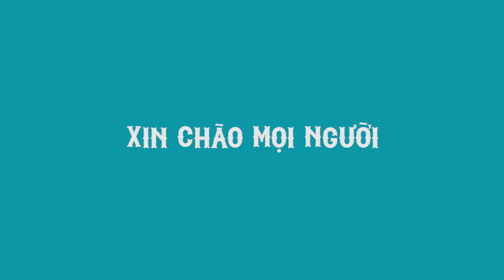Rùa vẽ đông cực Cute -Tại Xpet shop | Lizard mannn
Rùa vẽ phương đông có kích thước khiêm tốn phù hợp với những người ko có nhiều không gian nuôi và ko tốn thời gian công sức chăm cộng với vẻ đẹp và đáng yêu của rùa mà chúng được rất nhiều người chọn để nuôi chi tiết mua hàng *GIÁ RẤT RẤT học sinh* tại đây nha mọi người